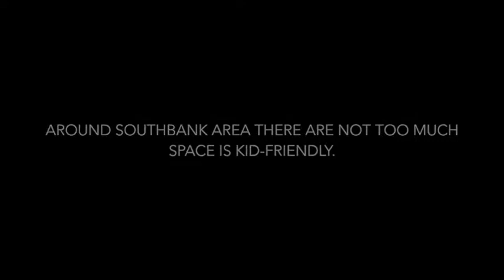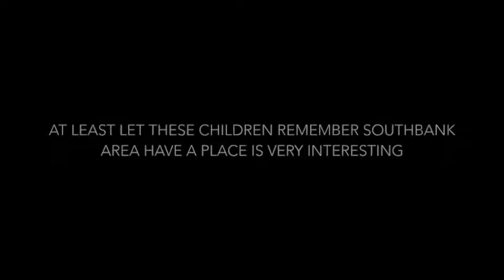UAL MA interior and spatial design Sequence 3